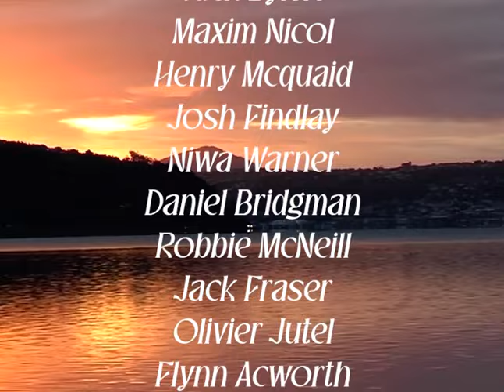Pavement Store’s “CRUST” Video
A video for Pavement Store filmed in Dunedin from September to December 2023. A look into the Dunedin scene from the local shop riders and friends.

Filmed and edited by Jack Fraser.

Featuring: Jack Byrne, Maxim Nicol, Josh Findlay, Niwa Warner, Daniel Bridgman, Robbie McNeill, Jack Fraser, Olivier Jutel, Henry Mcquaid, Flynn  Acworth, Scott McMillan, Finn Roberts and Morph.